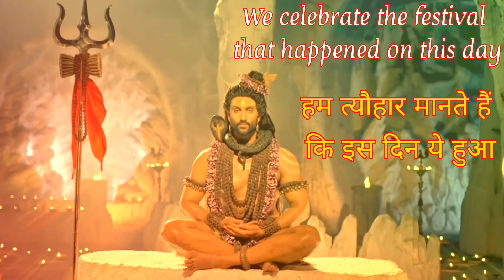SHIV MANTRA 4 || ShivShakti